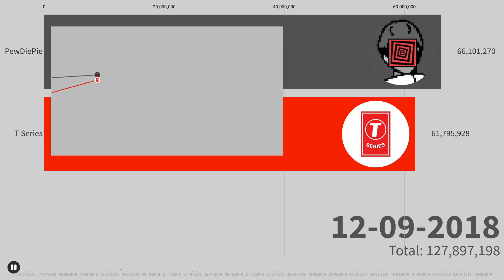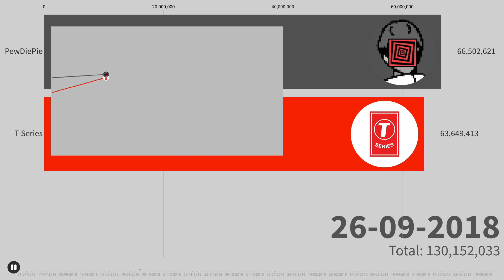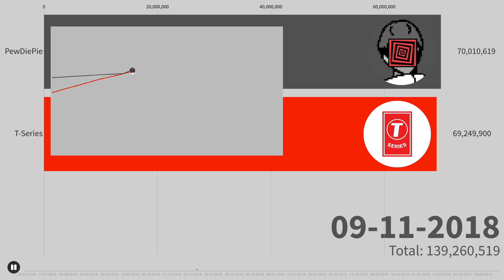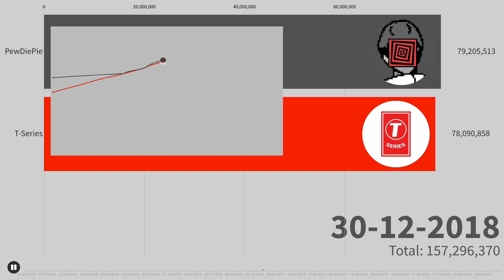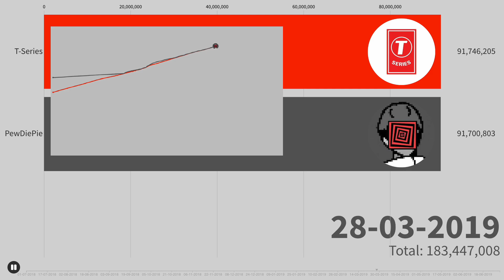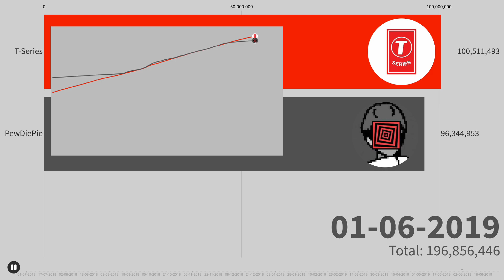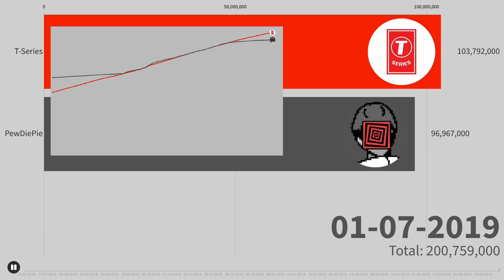Every Day: PewDiePie Vs T-Series Subscriber Battle | 2K Sub Special (2018-2019)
This video contains PewDiePie's incredible fight for first place on YT against large Indian company, T-Series. This battle lasted for most of a year, from 1st July 2018 - 1st July 2019.